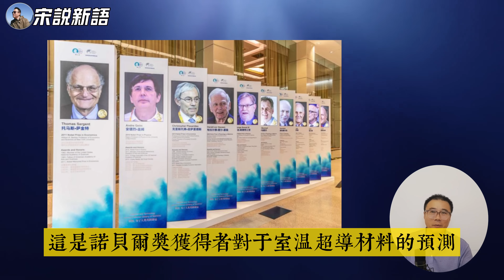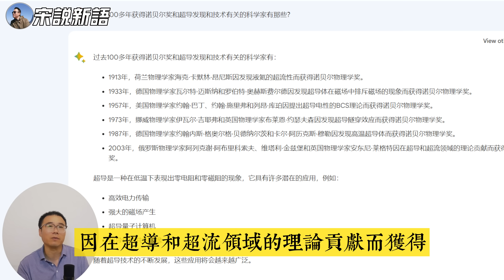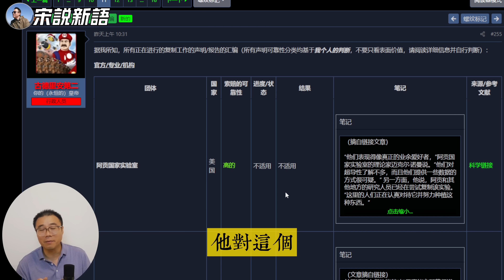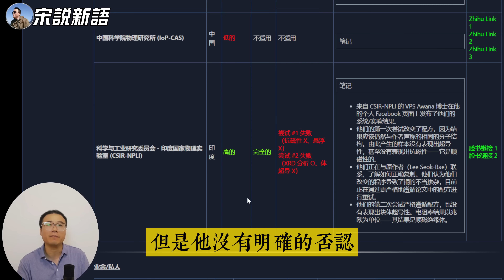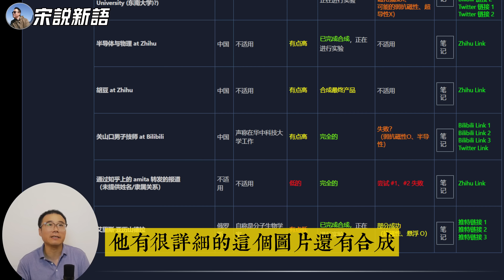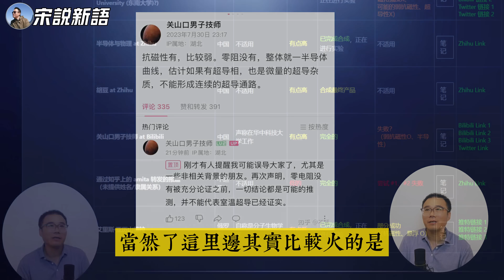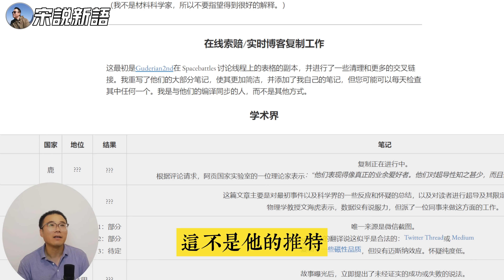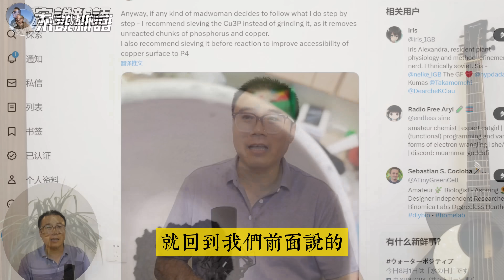复现韩国室温超导实验跟踪，诺奖获得者坚信室温超导会有近期突破，我们发现有12位科学家获得过超导相关的诺贝尔奖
00:00 截至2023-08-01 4:00am,LK-99重复实验验证还没有结果
00:22 石墨烯发现者诺奖得主安德烈·盖姆，2020年坚信室温超导很快回到来
01:56 诺贝尔奖历史上有6次12位科学奖获得过和超导相关的奖项
04:11 Spacebattles网站列出LK兄弟论文的所有重复验证实验
05:13 阿贡国家实验室Michael Norman基本否认论文可能性
06:02 南京大学的物理学院也基本复现实验失败
06:36  华中科技大学部分成功，但无超导特性
07:16 中科院物理所未公布结果
07:47 印度国家物理实验室部分复现，仍在重复实验
08:59 多个个人重复LK-99实验大都未出结果
09:59 关山口男子技师部分重复实验，认为论文属实！
11:22 俄罗斯分子生物学家Iris Alexandra自称部分指标和论文接近
11:40 每行都有自己的行话黑话，这些黑话你听说过吗
13:03 Iris Alexandra是个话痨，推特是有直播实验过程
14:07  关山口男子技师认为韩国科学家可能隐瞒了关键工艺
14:43 还是常识推理，他们有必要撒谎吗？
15:59 断言失败的有没有同行嫉妒的可能？
16:48 我的小计划